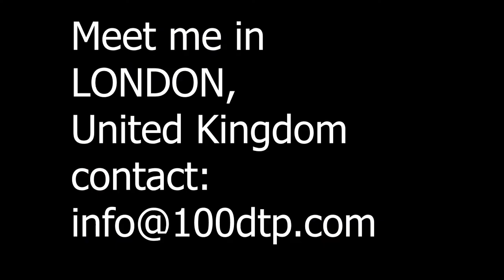the best time to workout